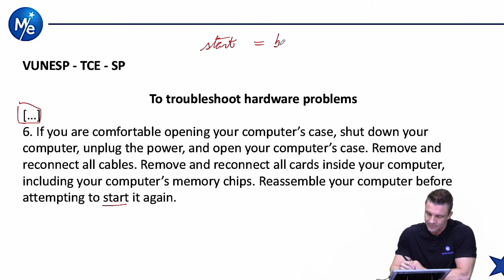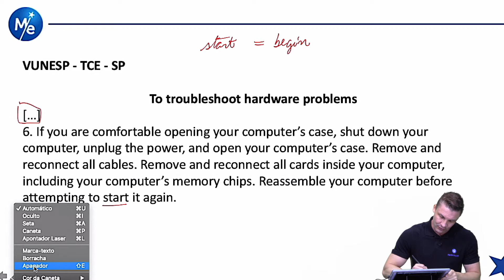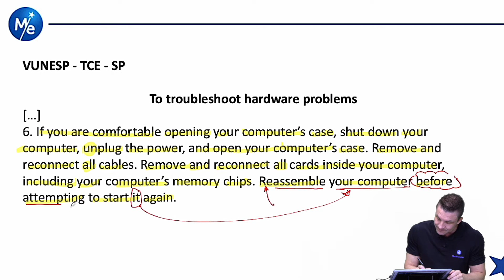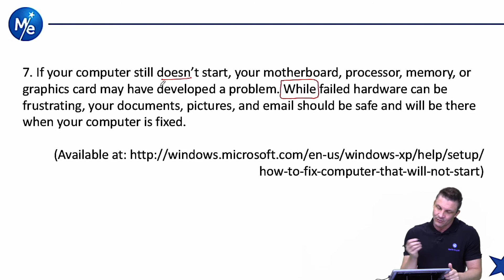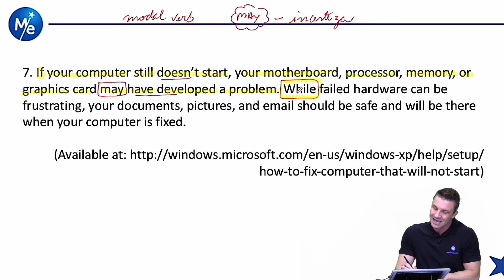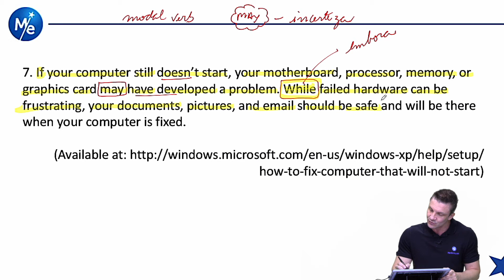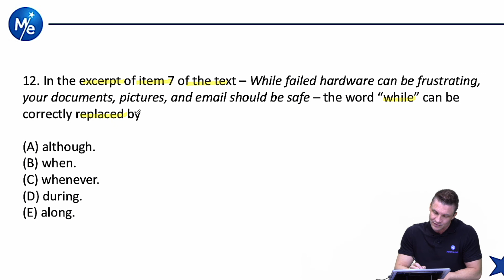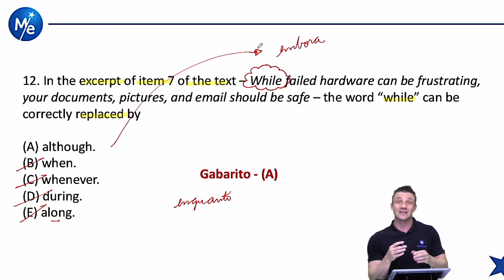Resolução de questões de concursos públicos #37 Prova: VUNESP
Acompanhe essa resolução de questão de concurso
público realizada pelo professor Renato Baggio! No vídeo ele aborda os mais
diversos detalhes do idioma inglês presentes na questão. Tudo para te ajudar a
chegar no seu objetivo de ser aprovado no concurso que você almeja!
Tem uma banca ou questão específica que você gostaria de ver por aqui? Conta pra
gente aqui nos comentários para que o professor possa trazer essa resolução aqui
pra você! Let's go!